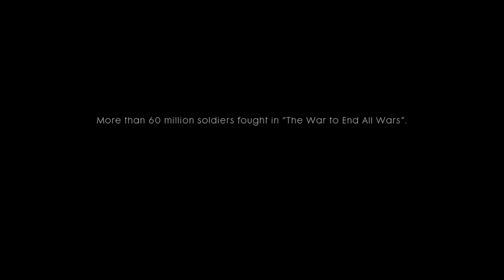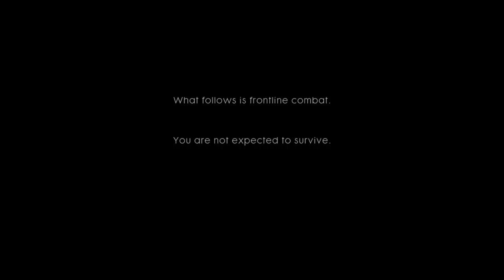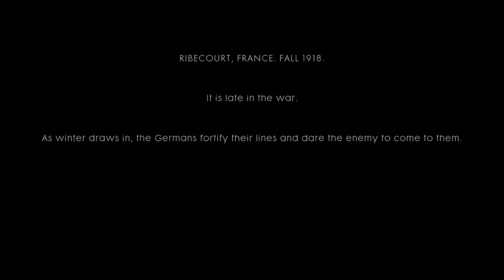Battlefield 1 Campaign - Prologue & Tank Driving! - Episode 1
Episode 1 of Battlefield 1 gameplay through the campaign.